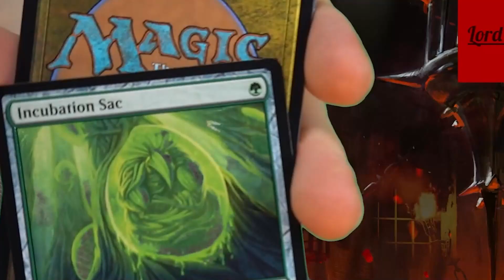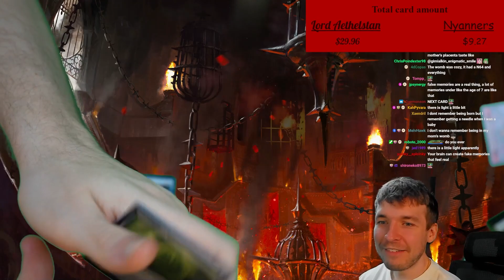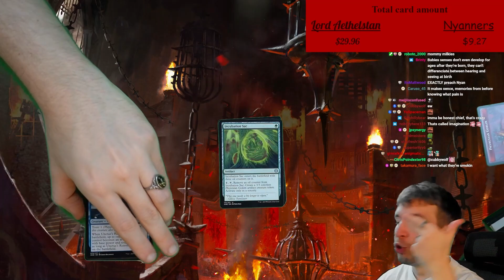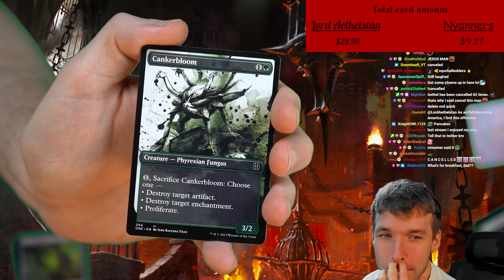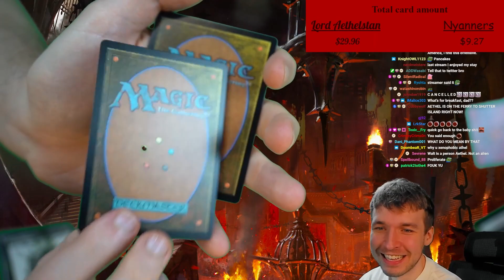Nyanners and Aethel Have A Stoner Talk And Get Cancelled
Please, support Nyanners and Aethel on her channels.